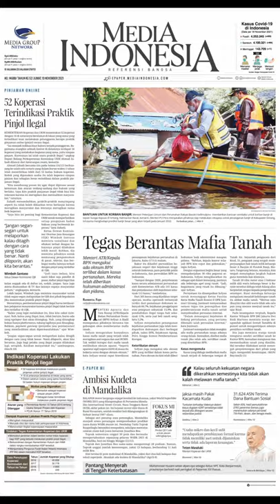Jaksa masih Pakai Kacamata Kuda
Jaksa Agung Sanitiar Burhanuddin memutasi Asisten Tindak Pidana Umum (Aspidum) Kejaksaan Tinggi Jawa Barat, Dwi Hartanta, buntut dari masalah tuntutan 1 tahun penjara yang diberikan kepada Valencya, istri yang memarahi mantan suaminya karena pulang dalam keadaan mabuk. Jaksa dalam kasus itu disebut memakai kacamata kuda penegakan hukum.